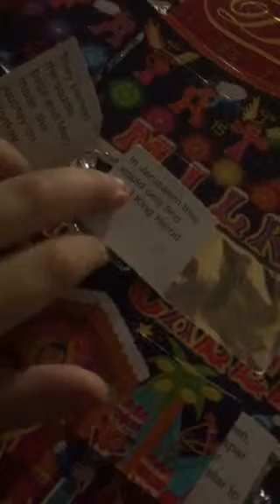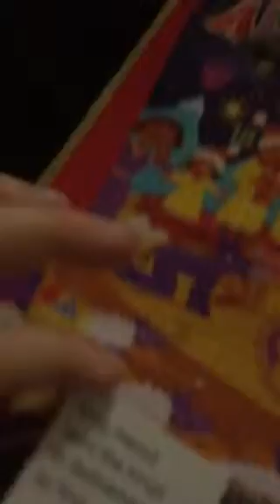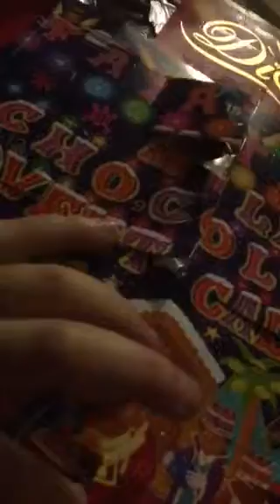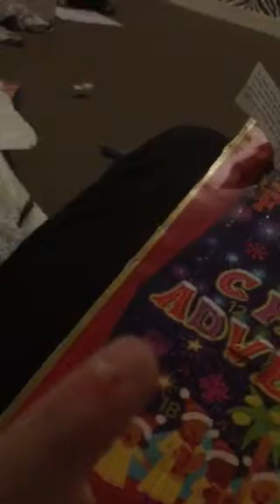I cut my finger